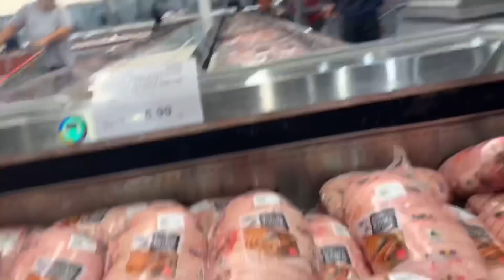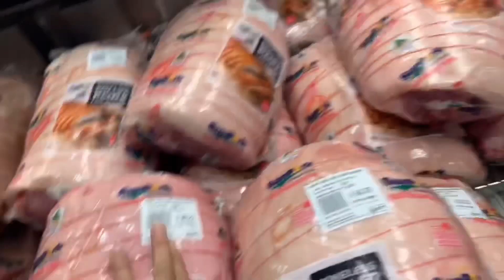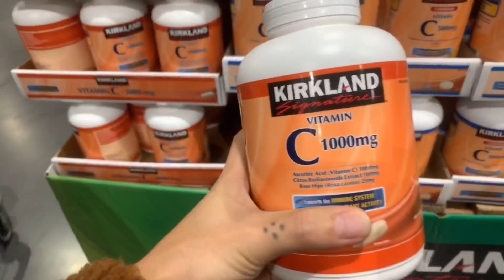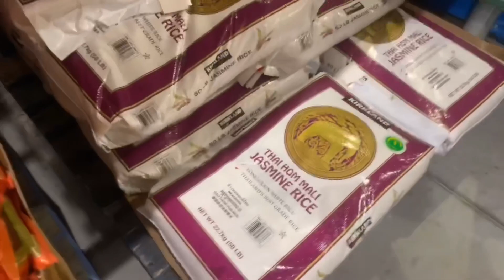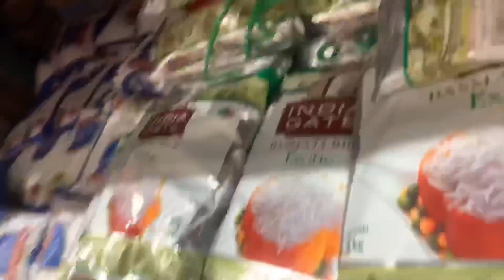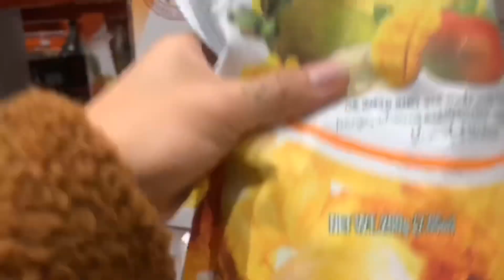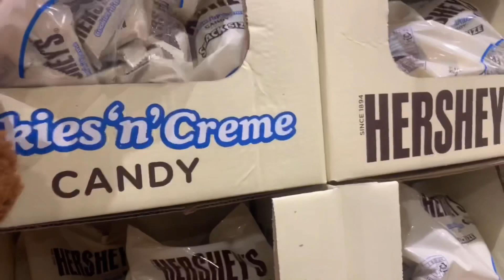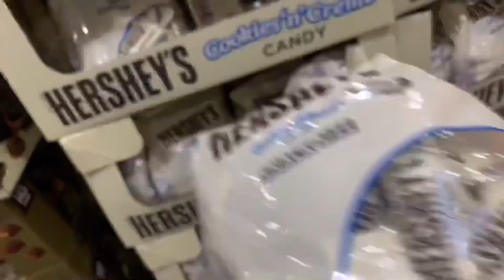TARA COSTCO TAYO GUYS I GROCERY AND SABAY BILI NG PANINDA